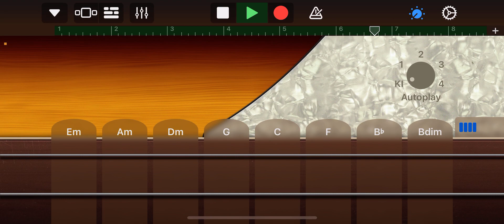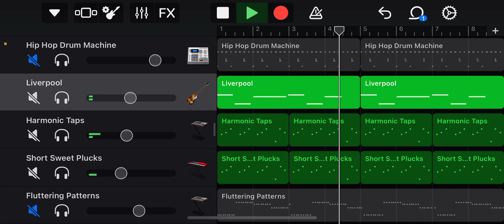Garageband hiphop instrumental